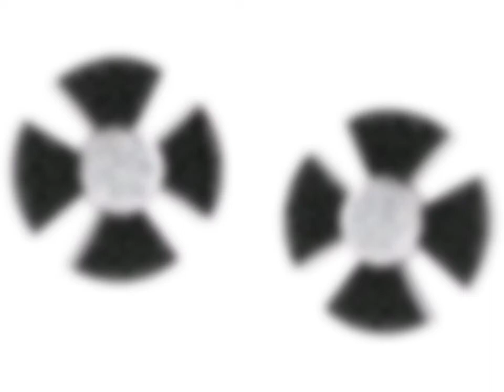gold_on studs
shorts